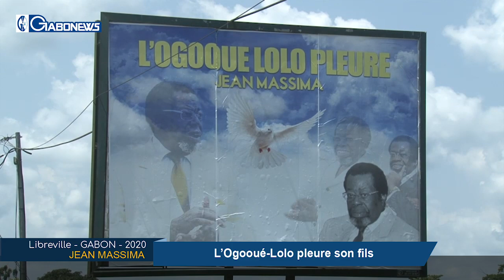GABON /JEAN MASSIMA : L'Ogooué-Lolo pleure son fils